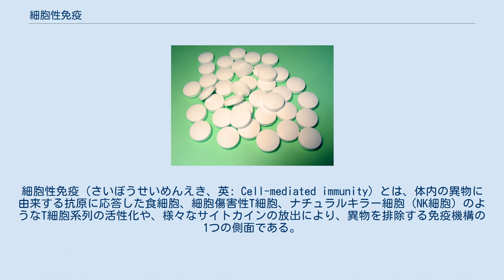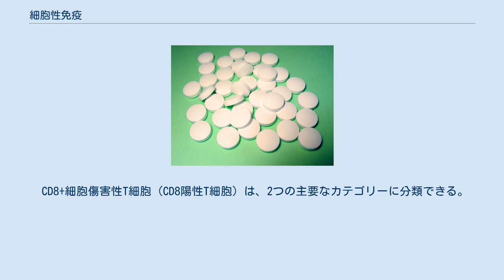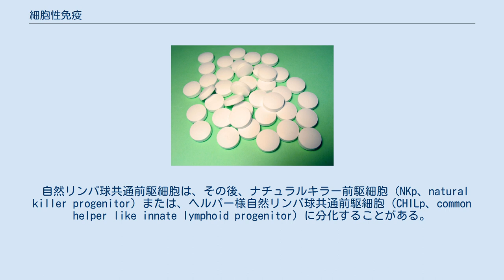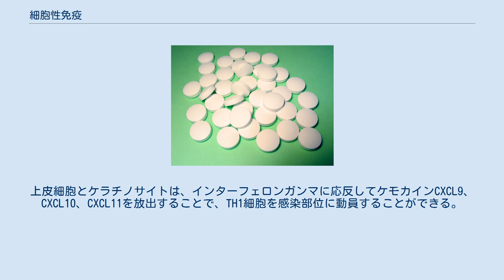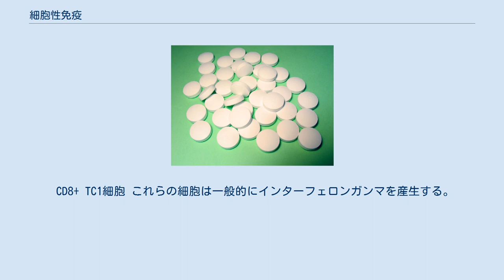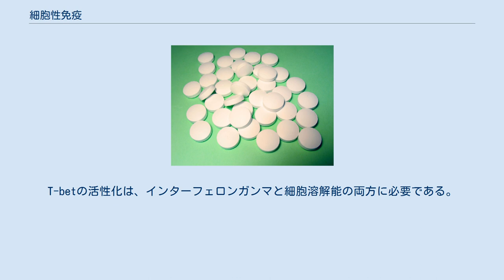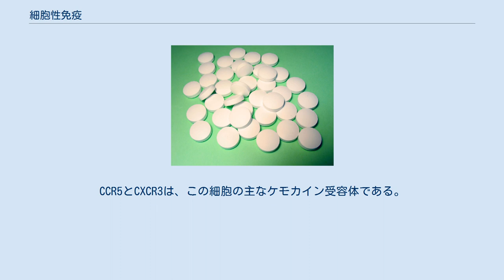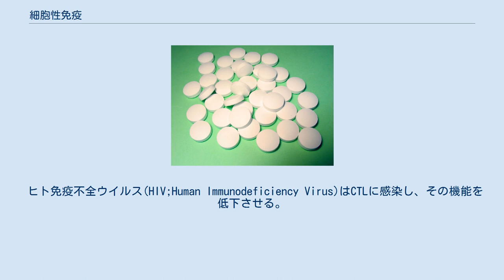細胞性免疫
細胞性免疫（さいぼうせいめんえき、英: Cell-mediated immunity）とは、体内の異物に由来する抗原に応答した食細胞、細胞傷害性T細胞、ナチュラルキラー細胞（NK細胞）のようなT細胞系列の活性化や、様々なサイトカインの放出により、異物を排除する免疫機構の1つの側面である。
これは抗体を介さない免疫応答であり、液性免疫とは対照的である。
 19世紀後半のヒポクラテスの伝統医学の体系では、免疫系は、体液（細胞を含まない体液や血清）に免疫の防御機能があるとする液性免疫と、細胞に免疫の防御機能があるとする細胞性免疫の、2種類から考えられていた。
 CD4細胞またはヘルパーT細胞は、さまざまな病原体に対する防御を果たす。
ナイーブT細胞は、まだ抗原に遭遇していない未成熟なT細胞で、抗原提示細胞（APC）に遭遇すると、活性化されたエフェクターT細胞に変化する。
マクロファージ、樹状細胞、B細胞（状況による）などのAPCは、抗原ペプチドを細胞の主要組織適合性複合体（MHC）にロードし、次にそのペプチドをT細胞の受容体に提示する。
これらのAPCの中で最も重要なのは、高度に専門家した樹状細胞であり、おそらくは抗原を摂取して提示するためだけに働くと考えられる。
活性化されたエフェクターT細胞は、さまざまな種類の病原体に由来するペプチド抗原を検出する3つの機能クラスに分類できる。
1）細胞傷害性T細胞：サイトカインを使わずに感染した標的細胞をアポトーシスで死滅させる、2）Th1細胞：主にマクロファージを活性化させる、3）Th2細胞：主にB細胞を刺激して抗体を産生させる。
 別のイデオロギー（観念形態）では、自然免疫系と適応免疫系はそれぞれ、液性免疫と細胞性免疫の両方の要素を含んでいる。
 細胞性免疫は、次の方法を通じて体を保護する。
 細胞性免疫による防御は、主に食細胞の中で生存する微生物と、食細胞以外の細胞に感染する微生物に向けて働く。
ウイルス感染細胞の除去が最も効果的であるが、真菌、原生動物、癌、細胞内細菌に対する防御にも関与する。
また、これは移植後の拒絶反応にも大きな役割を果たしている。
 後述の1型免疫は、主にウイルス、細菌、原生動物を対象とし、マクロファージを活性化して強力なエフェクター細胞に変える役割を担っている。
これはインターフェロンガンマ（IFNγ）と腫瘍壊死因子（TNF）の分泌によって達せられる。
 CD4+ヘルパーT細胞（CD4陽性T細胞）は、2つの主要なカテゴリーに分類できる。
 TH1細胞は、インターフェロンガンマとリンホトキシンアルファを産生する。
 TH2細胞は、IL-4、IL-5、IL-13を産生する。
 さらに、インターロイキン-17を分泌することに由来してその名がついた、Tヘルパー17細胞（TH17）という第3のカテゴリーも発見されている。
 CD8+細胞傷害性T細胞（CD8陽性T細胞）は、2つの主要なカテゴリーに分類できる。
 TC1 細胞 TC2 細胞 CD4+TH細胞と同様に、インターロイキン-17も分泌するTC17と呼ばれる第3のカテゴリーが発見されている。
 自然リンパ球（ILC）については、3つの主要なカテゴリーに分類できる。
 ILC1は、1型サイトカインを分泌する ILC2は、2型サイトカインを分泌する ILC3は、17型サイトカインを分泌する すべての1型細胞は、リンパ球系共通前駆細胞（CLp、common lymphoid progenitor）から発生し、その後、リンパ球形成の過程を経て、自然リンパ球共通前駆細胞（CILp、common innate lymphoid progenitor）とT細胞前駆細胞（Tp、T-cell progenitor）に分化する。
 自然リンパ球共通前駆細胞は、その後、ナチュラルキラー前駆細胞（NKp、natural killer progenitor）または、ヘルパー様自然リンパ球共通前駆細胞（CHILp、common helper like innate lymphoid progenitor）に分化することがある。
次に、NKp細胞は、IL-15によってナチュラルキラー細胞に分化できる。
CHILp細胞は、IL-15によってILC1細胞に、IL-7によってILC2細胞に、またはIL-7によってILC3細胞への分化が誘導される。
 T細胞前駆細胞は、ナイーブ...